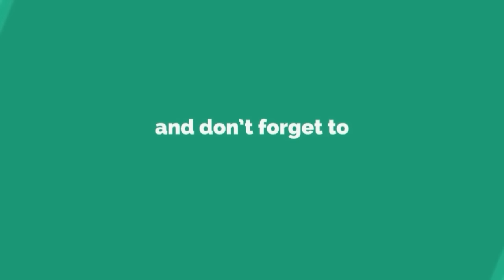Minecraft PE CONCEPTS | MCPE 0.20.0 - 1.0.0 UPDATES!! + GAMEPLAY And Review!!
This is an Video Made By MCPECONCEPTS!!

Bio:
Hey I'm Minecrafterpc, and I record Minecraft Pocket Edition aka Minecraft PE aka MCPE! XD Welcome to my description! I love to play all sorts of games, so you will often see many other types of games as well! I hope you enjoy my content, and I would love it if you could give me some feedback on how to improve it too! Glad you stopped by! Check the channel for more :)